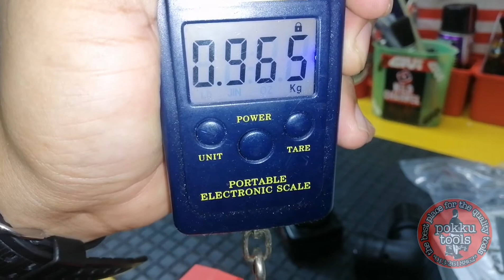M12 FDDX INSTALLATION 4 in 1 drill/driver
M12 FDDX ni adalah antara Tool jenis drill yang sangat berbaloi untuk pelaburan mula anda..simple saja tool ini tetapi multi-purpose.. Boleh dijadikan drill, right angle Dan sebagainya.. yang pasti sesuai untuk kegunaan tecnichian elektrik, carpenter, plumber, mechanic Dan sebagainya